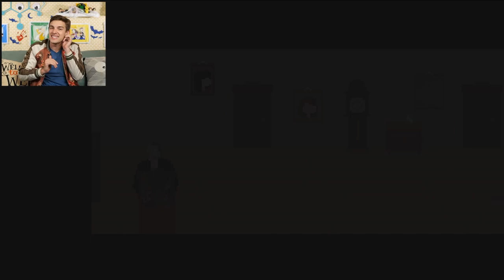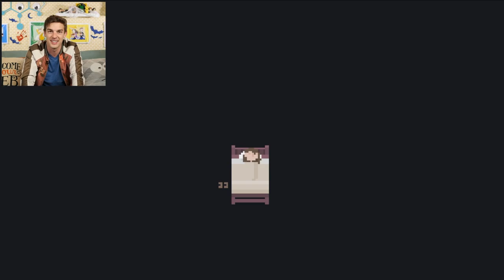DADDY'S Home! | House (Scary Game)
Get Your New SPOOKY Theory Wear!

Welcome back to House! Will I survive and save my family or PERISH? Join me on the couch to find out!

More about our Spooky Merch Artist:
Chocovania is an up and coming artist that creates spooky and cute art inspired by anime, Sanrio, horror movies, and video games. She is also a Vtuber and will be debuting her new twitch stream/ animated show at the end of October.

0:00 - The Witty Banter
10:08 - The House Is Open...
52:53 - The Witty Wrap-Up